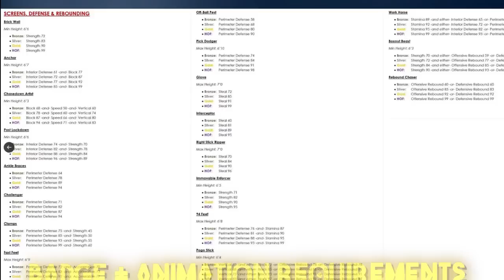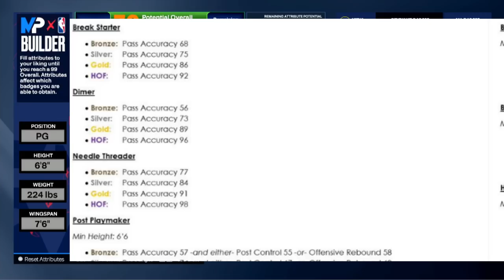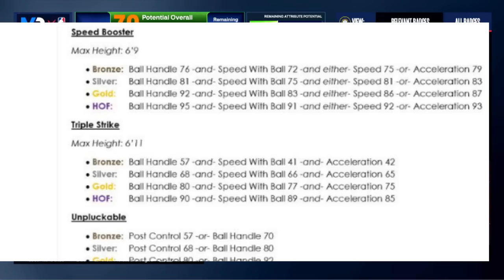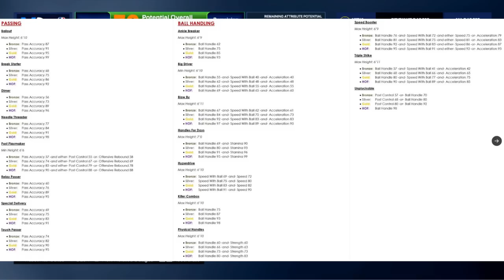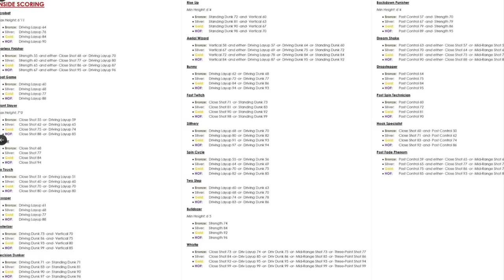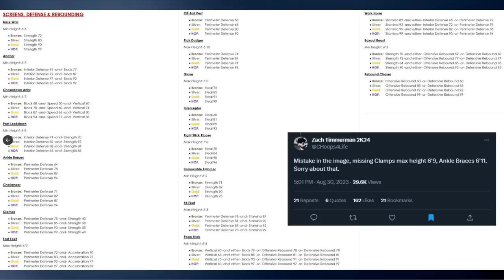NBA 2K24 MY PLAYER BUILDER FULL-BREAKDOWN - WATCH THIS VIDEO BEFORE MAKING A BUILD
Double H breaks down the ENTIRE My Player Build from start to finish in NBA2K24! Showing an overhaul to all build menu's, discussing the entire badge system, attribute system, height, weight, wingpsan, badge/animation requirements, build testers and names! *MUST WATCH

0:00 - Initial Builder Reveal
0:42 - Build Advice
2:31 - Every Build Menu Screen
6:43 - All NBA Build Templates
11:49 - Weight
13:07 - Wingpsan
15:44 - Height
18:03 - Details in Pre-Build Menu
18:39 - Details in Main Build Meni
20:55 - Badge Points, Perks & Setters
22:54 - All New & Removed Badges
24:53 - All Badge Requirements
32:24 - Animation Requirements
35:25 - Build Names & Final Advice